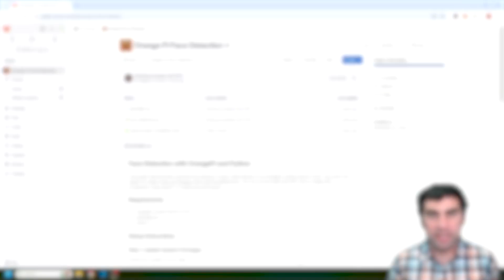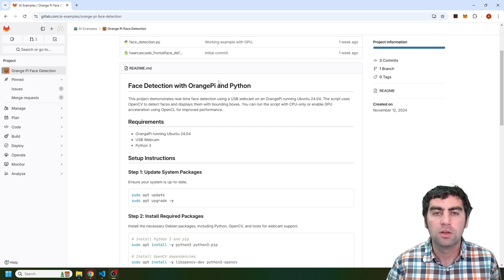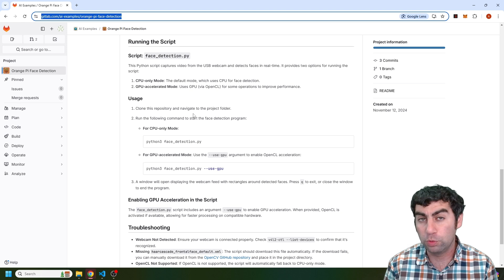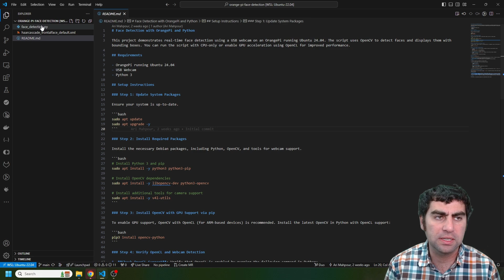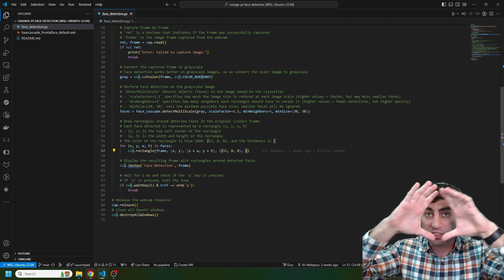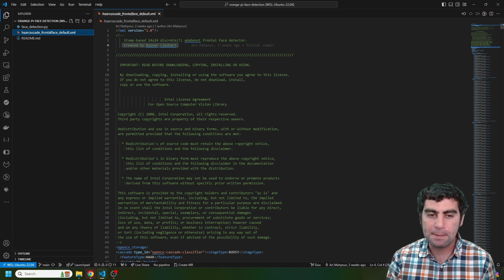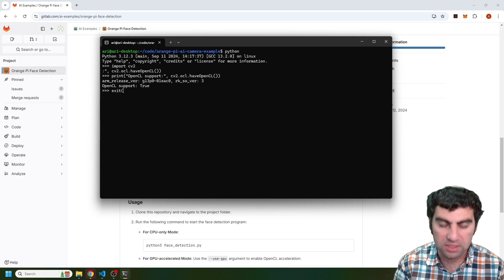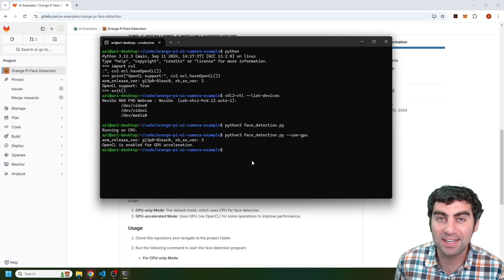Bridging Edge AI Face Detection with the Orange Pi 5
Unlock the power of AI face detection with the Orange Pi 5! In this tutorial, Engineer Ari Mahpour walks you through using Python and OpenCV to perform real-time face detection using an Orange Pi 5 and a USB webcam.

Whether you're using a CPU or a GPU, this streamlined process makes AI inference simple and accessible. Follow along to learn how to install dependencies, set up the environment, and run a pre-trained Haar Cascade Classifier to detect faces seamlessly.

This video covers:
- Orange Pi 5 setup with Ubuntu 24.04
- Installing Python, OpenCV, and dependencies
- Real-time face detection using a webcam
- Running AI inference on CPU vs. GPU

0:00 Intro
0:34 Project Overview
11:34 Demo
14:24 Wrapping Up